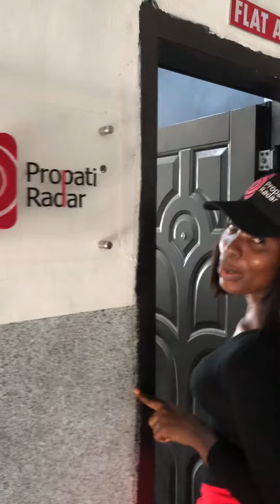Happy International Women’s Day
Smartest women work smart and not just hard

Make you money work for you as a woman
Never give up until you reach the top

You got all it takes to reach for the top